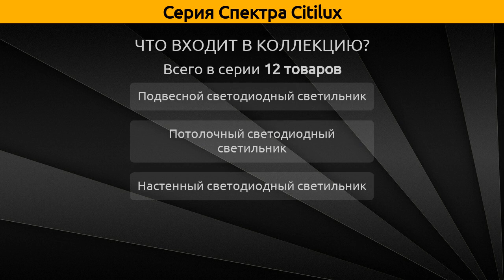Спектра Citilux - подвесной светильник, потолочный светильник и настенный светодиодный светильник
Коллекция "Спектра" от бренда Citilux включает 12 товаров, а в частности это подвесной светодиодный светильник, потолочный светодиодный светильник и настенный светодиодный светильник.

Серия Спектра Citilux состоит из следующих артикулов:
Подвесной светодиодный светильник - CL320231, CL320241, CL320321, CL320331, CL320011, CL320021, CL320031;
Потолочный светодиодный светильник - CL320111, CL320121, CL320211, CL320221;
Настенный светодиодный светильник - CL320311;